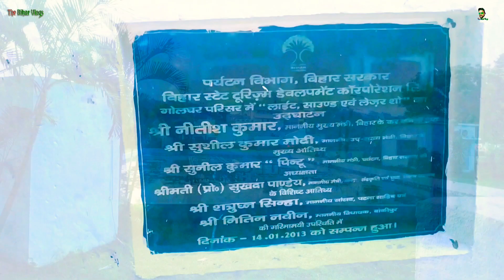Golghar Patna का ऐ राज आप नहीं जानते हैं तो जान लिजिए,| Patna golghar blog 2023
Inside Patna golghar, Lesser show in Patna
Patna golghar, | A Historical place in Bihar Patna golghar Patna 2022
Patna golghar blog | Patna golghar Vlogs
Patna गोलघर के बारे में आप कितना जानते हैं
Patna golghar history in hindi inside Patna golghar
Patna golghar Vlogs in Bihar
Patna golghar Vlogs in Bihar historical

Hallo Friends I am Rakesh es channel ko growth karne me Plz Sport kijiye

I live in Sitamarhi Bihar I love to share stories with you guys this my The Bihar Vlogs channel
Visit to all over india turist point of vlogs shoot Hotel, park, temple , city, village, and my story
Start my Channel { The Bihar vlogs }

Video for Intertenment purpose copyright disclaimer under season 107 the copyright Act 1976 allowance is made for "fair use" For purpose such as criticism, comment, news, repoting, teaching,  and research fair use is a use permitted by copyright status that mithi otherwise be infringing non profit educational balance in faver of fair use.